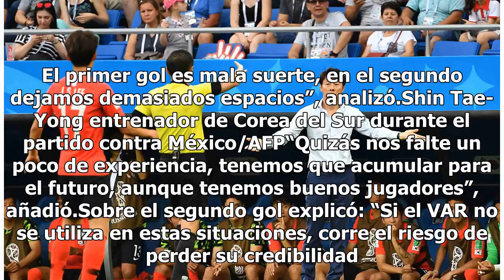"En el segundo gol creo que hay falta", señala el seleccionador coreano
Rostov del Don, Rusia.- “En el segundo gol, es mi opinión y todavía no he visto las imágenes, creo que hay una falta al comienzo de la acción”, declaró el seleccionador coreano, Shin Tae-Yong, este sábado después de que su equipo perdiera 2-1 con México en el Mundial de Rusia. No tenemos nada que la...